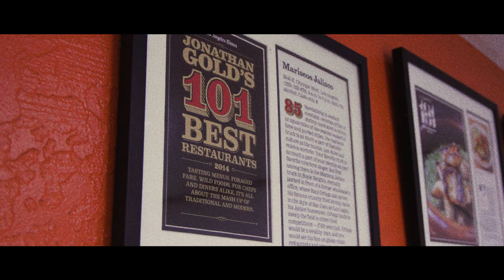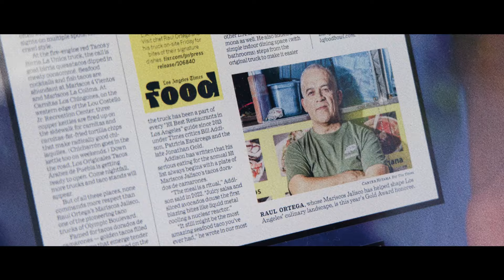Mariscos Jalisco is The Times’ 2024 Gold Award winner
Raul Ortega popularized shrimp tacos in Los Angeles and has been the bridge between classic food trucks and a new generation of street food vendors.